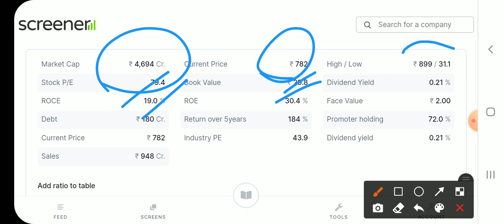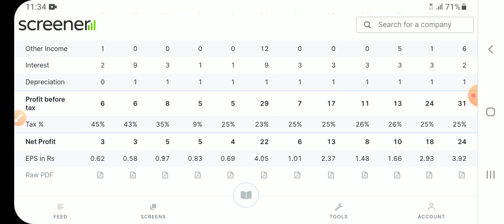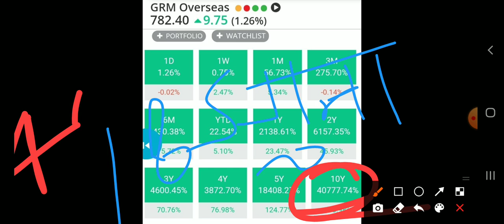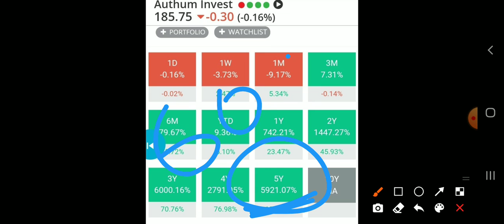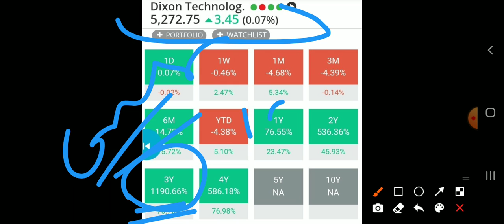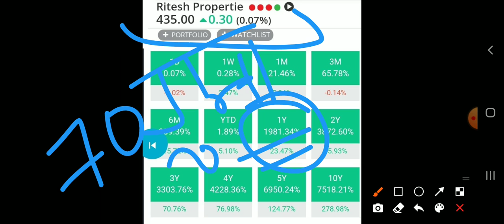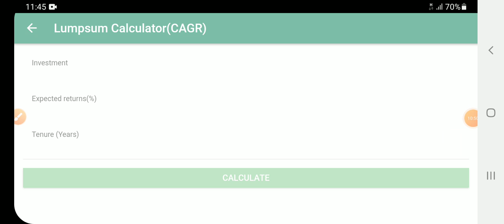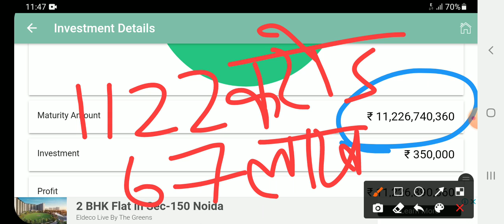इन 7 Multibagger Stock को तुरंत दबोच लो 1000 करोड़ से भी ज्यादा कि रकम बना लोगे.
GRM Overseas share returns history.                                           GRM Overseas share news
GRM Overseas stock quarterly result                                          GRM Overseas stock price history
 GRM Overseas  product
GRM Overseas  balance sheet
 Tanla Platforms share today price
 Tanla Platforms share result date
 Tanla Platforms share price bse
 Tanla Platforms share returns history
Yasho Industries share returns history.                                           Yasho Industries share news
Yasho Industries share price target tomorrow
 Yasho Industries share ipo price
 Yasho Industries share price target 2030
Yasho Industries stock sales growth
 Yasho Industries stock 10 year return
Yasho Industries share 10 year cagr
Yasho Industries stock split history
Yasho Industries stock bonus history
Yasho Industries stock split date
Yasho Industries share bonus date
Yasho Industries stock bonus ratio
Dixon Technology share price
Dixon Technology
Dixon Technology share
Dixon Technology share price history
Dixon Technology nse
Dixon Technology share rate today
Dixon Technology result date
Dixon Technology share price bse
Dixon Technology returns history
Dixon Technology 10 year return
Dixon Technology 10 year cagr
Dixon Technology share news
Dixon Technology share review
Dixon Technology stock technical analysis
Dixon Technology stock target
Dixon Technology share latest news
Dixon Technology share 2025 target
Dixon Technology share split
Dixon Technology share market
Ritesh Properties share price
 Ritesh Properties share
 Ritesh Properties share today price
 Ritesh Properties share result date
 Ritesh Properties share price bse
 Ritesh Properties share returns history
 Ritesh Properties share news
Ritesh Properties share latest news
Ritesh Properties share review
 Ritesh Properties stock technical analysis
  Ritesh Properties stock target
 Ritesh Properties stock target 2021
 Ritesh Properties share price target 2022
Ritesh Properties share price target tomorrow
 Ritesh Properties share ipo price
 Ritesh Properties share price target 2030
Ritesh Properties  stock sales growth
Ritesh Properties stock 10 year return
 Ritesh Properties share 10 year cagr
 Ritesh Properties stock split history
Ritesh Properties stock bonus history
Ritesh Properties stock split date
 Ritesh Properties share bonus date
Ritesh Properties stock bonus ratio